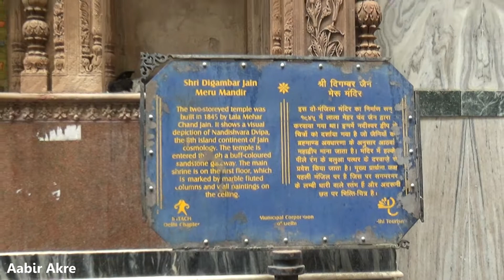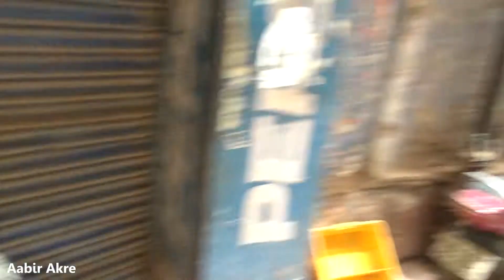Walk in streets of CHANDANI CHOWK, Old Delhi, India (HD)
Chandani Chowk is about 300 years old Shopping area which is located near Red Fort in Old Delhi. The purpose of this video is to show the importance of each and every inch of space. The streets in this video are very deep inside the Chandani Chowk area where any navigation system also gets confused. In this video you will find very old facade of houses, some Jain temples, some mosques and some sleeping Dogs on scooters :P and people busy with their daily life. While recording this video I came across some dead ends and streets in some areas were as narrow as 3 feet only. I decided not to remove the street sounds so that everyone can feel the same environment of the streets. Thanks Hope you will enjoy..:)